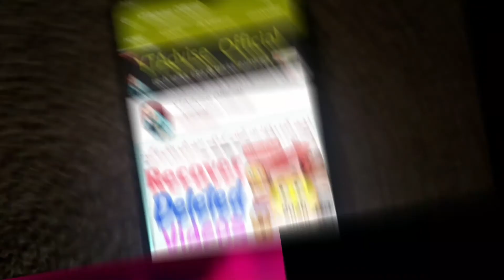3 Topics & Ideas (Niche) to Start a New YouTube Channel in 2020